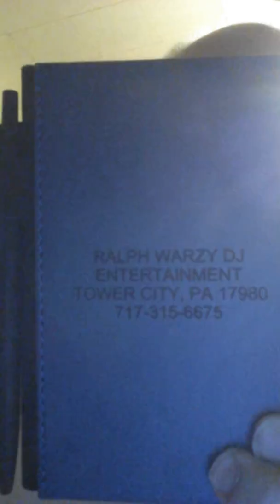Good Monday morning, November 19th 2018. Rise and shine friends put that smile on your face lets go!